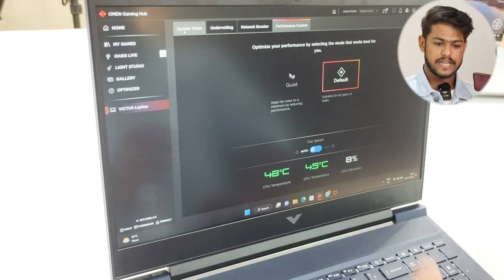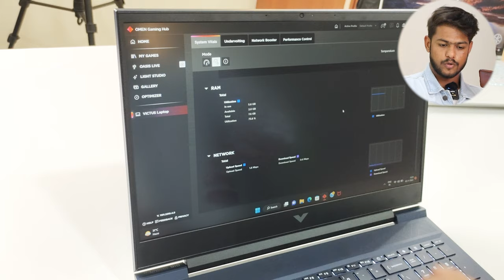HP Victus 15 Gaming Laptop Unboxing🔥2022| Best Laptop Under 60k RS| Gaming Test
This video is all about HP Victus Gaming Laptop Unboxing & Review. Best part of this HP Victus Gaming Laptop is that it has 8 gb ram and intel i5 12 th gen. So, we also did some gaming test here. So, for more information please watch the complete video.